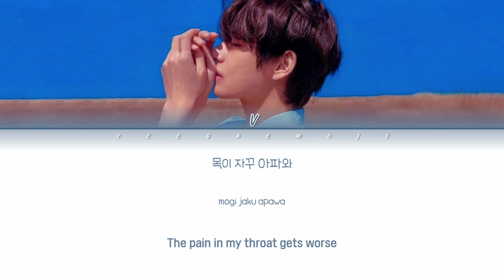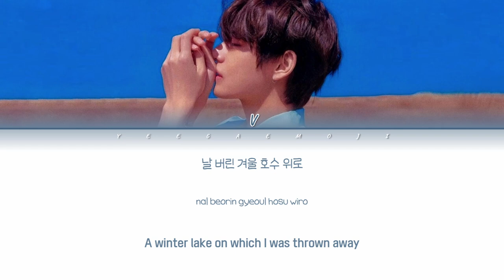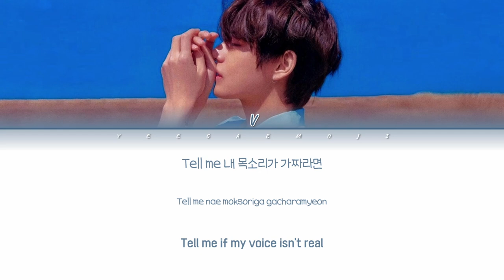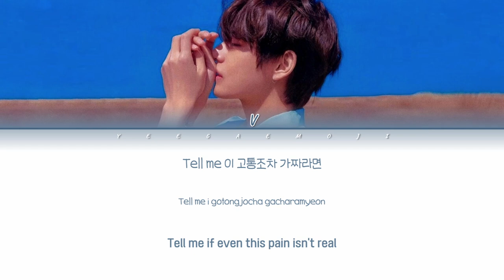BTS V 'Intro : Singularity' Lyrics (방탄소년단 뷔 인트로 싱귤래리티 가사) (Color Coded Lyrics)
Artist (아티스트): BTS V (방탄소년단 뷔)
Track (트랙): Intro : Singularity
Album (앨범): LOVE YOURSELF 轉 'Tear'

네오 소울(Neo Soul)을 기반으로 한 R&B 장르로 V의 보컬 매력을 제대로 보여준다. 사랑을 얻기 위해 거짓 자신을 연기했음을 깨닫는 순간을 얼어붙은 호수에 금이 가는 것으로 표현한 RM의 감성적인 가사가 곡의 몰입을 더한다. 조자 스미스(Jorja Smith)의 ‘Project 11’ 앨범을 프로듀싱한 영국의 프로듀서 찰리 제이 페리(Charlie J. Perry)가 참여해 완성도를 높였다.

방탄소년단 뷔 싱귤래리티
방탄소년단 뷔 싱귤래리티 가사
인트로 싱귤래리티 가사
방탄소년단 V Singularity
방탄소년단 V Singularity lyrics
BTS Singularity
BTS Intro Singularity
인트로 싱귤래리티

무언가 깨지는 소리
난 문득 잠에서 깨
낯설음 가득한 소리
귀를 막아보지만 잠에 들지 못해
목이 자꾸 아파와
감싸보려 하지만
나에겐 목소리가 없어
오늘도 그 소릴 들어
또 울리고 있어 그 소리가
이 얼어붙은 호수에 또 금이 가
그 호수에 내가 날 버렸잖아
내 목소릴 널 위해 묻었잖아
날 버린 겨울 호수 위로
두꺼운 얼음이 얼었네
잠시 들어간 꿈 속에도
나를 괴롭히는 환상통은 여전해
나는 날 잃은 걸까
아니 널 얻은 걸까
난 문득 호수로 달려가
그 속엔 내 얼굴이 있어
부탁해 아무 말도 하지 마
입을 막으려 손을 뻗어보지만
결국엔 언젠가 봄이 와
얼음들은 녹아내려 흘러가
Tell me 내 목소리가 가짜라면
날 버리지 말았어야 했는지
Tell me 이 고통조차 가짜라면
그때 내가 무얼 해야 했는지